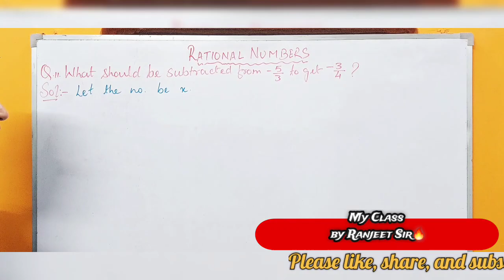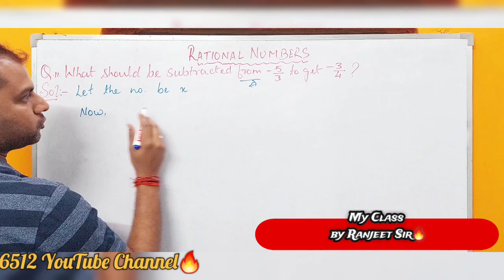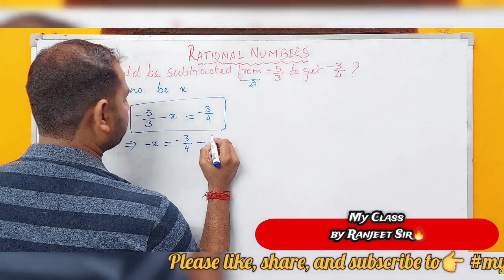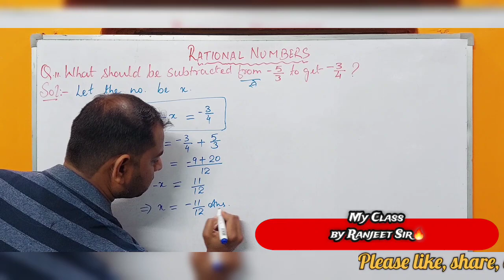What should be subtracted from -5/3 to get-3/4 Rational Number|| MATHEMATICS|RanjeetSir🔥myclass6512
MATHEMATICS||Class 8th Explanation by RanjeetSi🔥

👉 RJSir🔥
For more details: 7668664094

CLASS 8TH COMPOSITE MATHEMATICS BOOK

 Step by Step By Ranjeet Sir: My Class

For More Chapters & Hindi Explanations --- Follow the link:

Class 12th | English | Complete Explanation Of The Poem of Class 12 Flamingo - An Elementary School Classroom In A Slum
Class 12th | English | Complete Explanation Of The Poem of Class 12 Flamingo - My Mother At Sixty-Six
LEARN BASIC CONCEPTS OF RATIONAL NUMBERS [ RATIONAL NUMBERS BETWEEN TWO RATIONAL NUMBERS 2022 ]

Complete Explanation about FACTORIZATION METHOD In Hindi: NCERT/CBSE/ISC/UP

Explanation Algebraic Expression In Hindi: NCERT/CBSE/ISC/UP

This channel provides tips, tricks, and other study stuff.